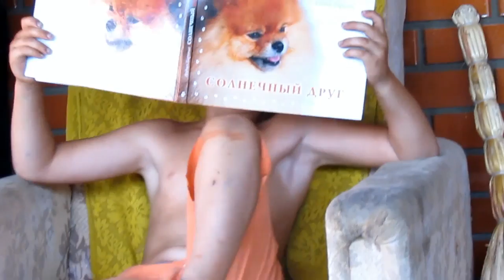✔ДЕНЬ СВАДЬБЫ✔9 ЛЕТ✔ФАЯНСОВАЯ СВАДЬБА НА БЕГУ✔ 19 июля 2017♥